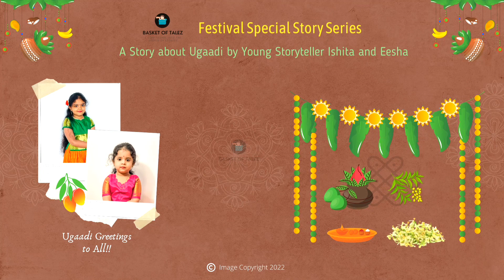Ugadi Special Story || Guest Story Teller || Festive Series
We have more than 100 stories available on YouTube Audio to listen please visit our YouTube Story Library:

🎧 Happy Listening!

Basket of Talez is a DIGITAL AUDIO STORY LIBRARY. With a collection of stories from various genres. Made by Moms, with one thing in mind - Our kids!
We wanted to create a way for kids to experience storytelling in a digital age, that stimulates their imagination in ways that a screen can’t. We made Basket Of Talez for kids (and parents) who want to feel good about their entertainment at home and to bring back imagination in its purest form.